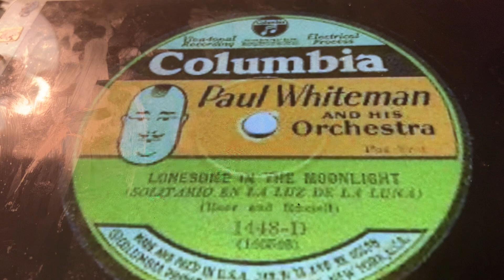Give my regards to Broadway Billy Murray 1905